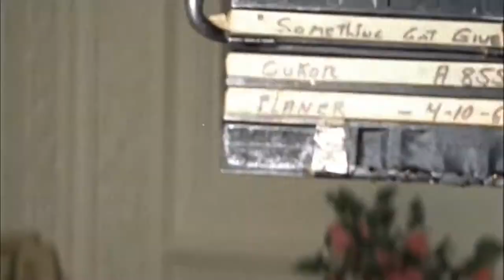Pharrell Williams - Marilyn Monroe (Marilyn Music Video)